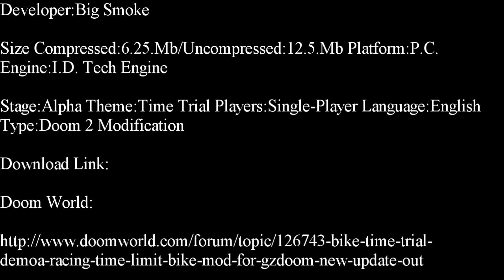Doom 2-Bike Time Trial Single-Player Modification Demo